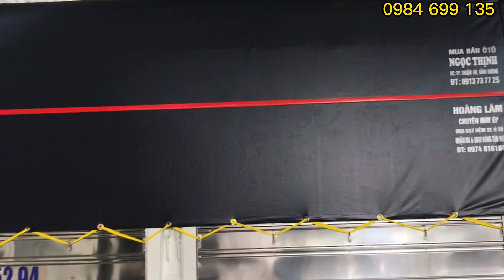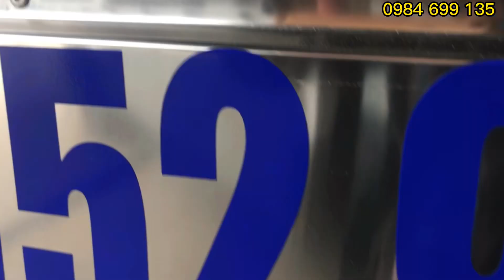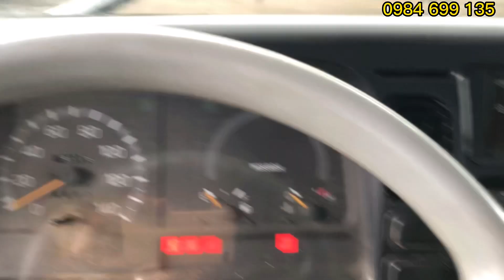( Đã bán) Xe tải Cũ Mitsubishi 2.8 Tấn Đời 2007 Thùng bạt 4m3